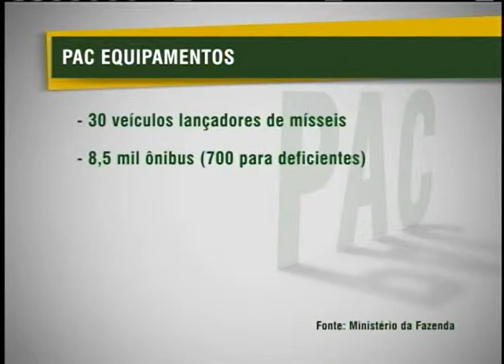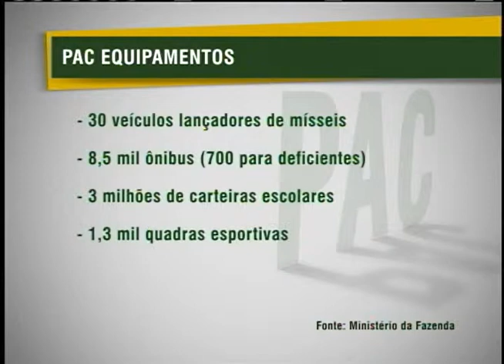PAC Equipamentos vai estimular a indústria e alavancar economia em 2012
NBR NOTÍCIAS - 27.06.12: O ministro da Fazenda, Guido Mantega, anunciou, na manhã desta quarta-feira (27), o PAC Equipamentos. A ideia é estimular a indústria e alavancar o crescimento da economia em 2012 com a compra de equipamentos e bens de capital. No total, cerca de R$ 8,43 bilhões serão liberados, o que vai contribuir para o crescimento do país deste ano.